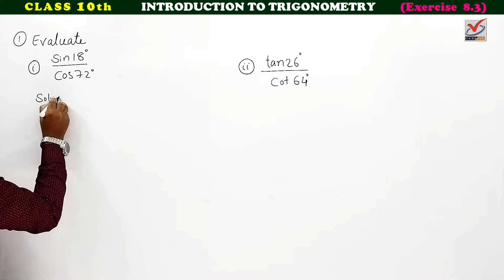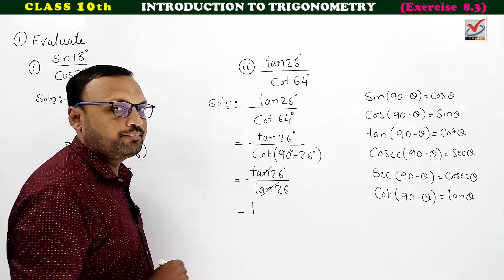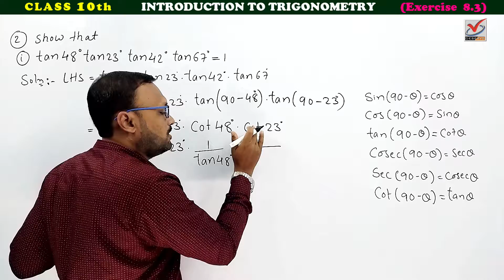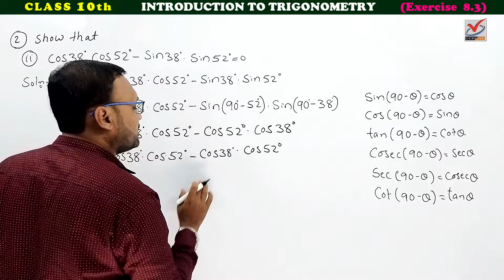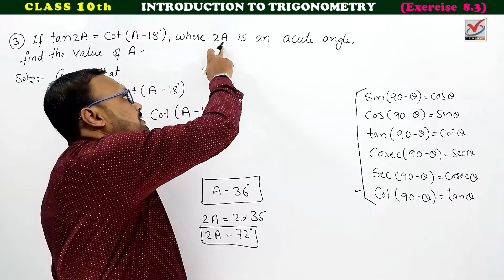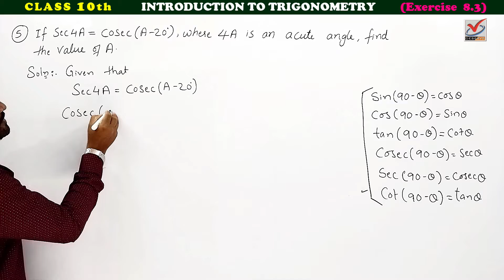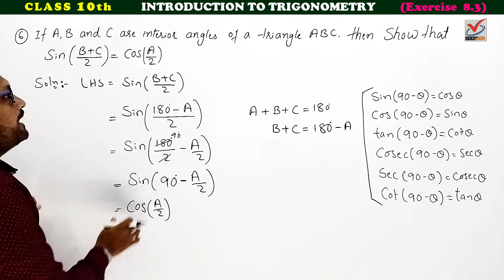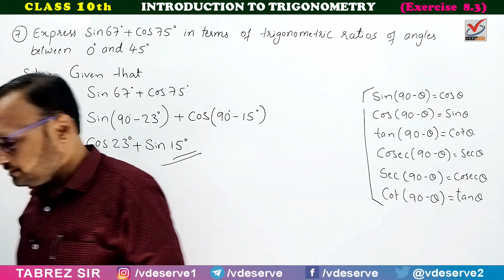INTRODUCTION TO TRIGONOMETRY | EXERCISE 8.3 | Q1 Q2 Q3 Q4 Q5 Q6 Q7 | CLASS 10 | CBSE | TABREZ SIR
INTRODUCTION TO TRIGONOMETRY | EXERCISE 8.3 | Q1 Q2 Q3 Q4 Q5 Q6 Q7 | त्रिकोणमिति का परिचय | CLASS 10th | CBSE | TABREZ SIR

                  EXERCISE 8.3

Topics covered
00:00 Start
00:05 Question Number 1(i)
02:24 Question Number 1(ii)
03:21 Question Number 1(iii)
04:16 Question Number 1(iv)
05:13 Question Number 2(i)
08:06 Question Number 2(ii)
10:30 Question Number 3
04:49 Question Number 4
15:23 Question Number 5
18:19 Question Number 6
20:56 Question Number 7